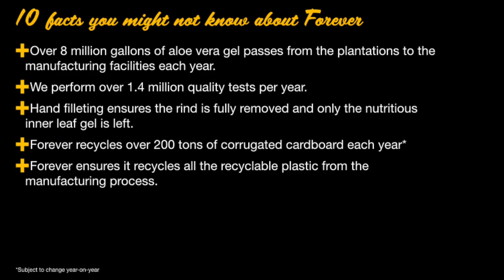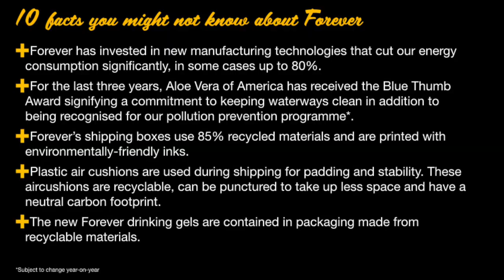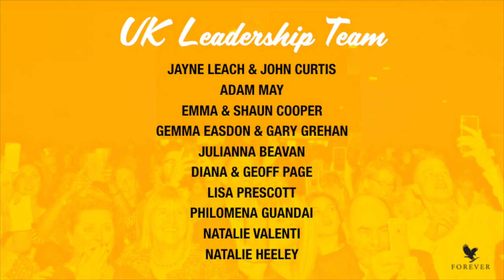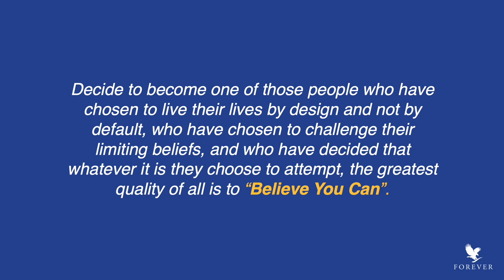Bob Parker | Introduction to Forever